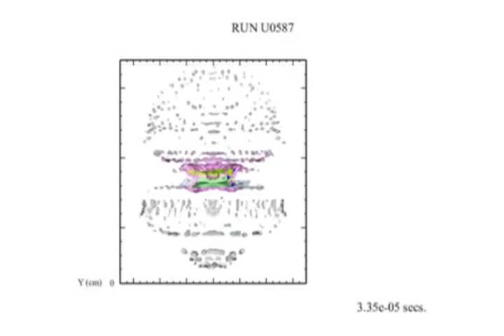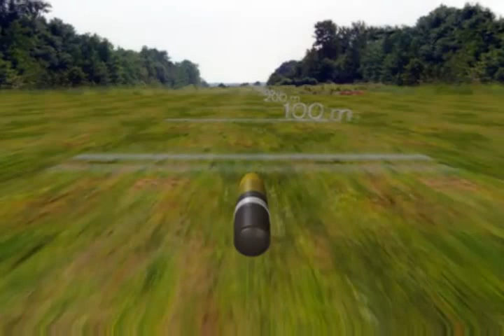ATK - XM-25 Counter Defilade Target Engagement (CDTE) Rifle [480p]